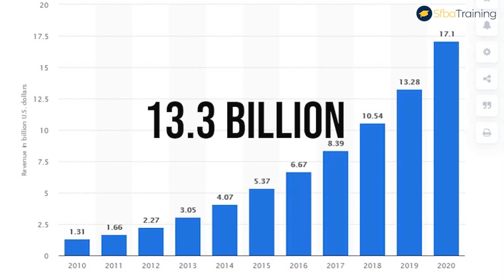Salesforce Jobs are In High Demand ! Become A Salesforce Business Analyst in 30 Days !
Without a shadow of a doubt, the Salesforce business analyst career is one fast-growing professional thanks to the world’s top Customer Relationship Management (CRM) solution available in the market today called Salesforce. Businesses continue to be at the forefront of obtaining the latest in-demand technology. Following International Data Corporation (IDC) numbers, we see that many companies are quickly turning to Salesforce to bring them closer to their clients digitally to change and deliver connected client experiences.

IDC ranked Salesforce as position one CRM provider for 17 consecutive years for 2019 Revenue Market Share worldwide. The share market in 2019 rose by 19.5% share of the CRM market and with revenue of $13.3 billion for the year 2019. It is because it has transformed the technology industry with its constant innovation that offers interest features necessary for the success of a company. Forbes considered Salesforce as the most innovative company for four consecutive years.

According to Salesforce.com, they are more than 150,000 customers that trust Salesforce to help them achieve sales, marketing, and service results. One of the recruiting agencies has recorded that, Salesforce jobs are growing at a speed of 1.5 times compared to other similar roles, with 300,000+ Salesforce jobs available. That is good news for all those who are looking for a job change in their business analyst career. Therefore, in this era, being Salesforce certified is the best decision you want to make in your career. Not only does it give you a market edge, but it also gives you career satisfaction and high pay.